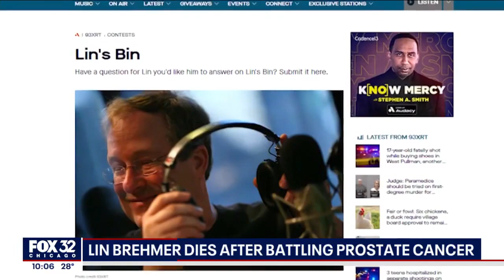Chicago radio personality Lin Brehmer dies after battle with cancer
Lin Brehmer began his career as a radio host in New York before moving to Chicago. Dane Placko reports. STORY